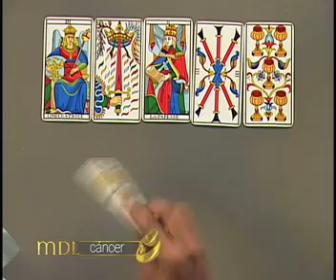Mensajero de Luz - Cáncer - 23/06/2016